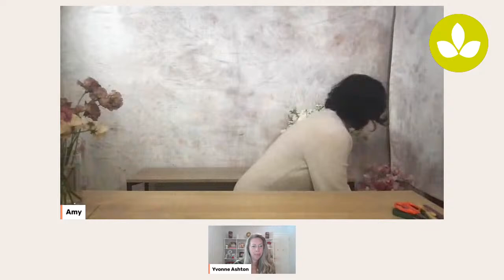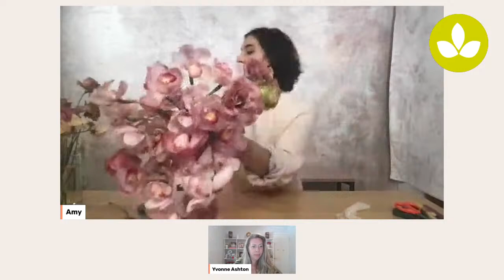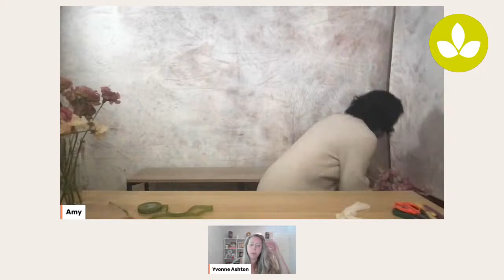Japanese Flower Festival: Japanese Flowers in Wedding Designs with Amy Balsters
Amy will showcase various centerpieces styles, bouquets, and personal flowers featuring our Japanese flowers. She will explain her strategies when it comes to planning and designing with high-end blooms. Along with highlighting color trends for this year including neutral tones, blush and white traditional palettes, and looks inspired by Very Peri.